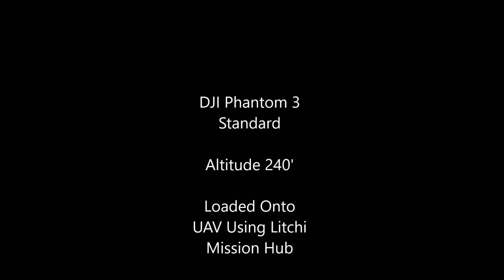Robbins Water Plant & Bear Creek Trail Area - Robbins, NC